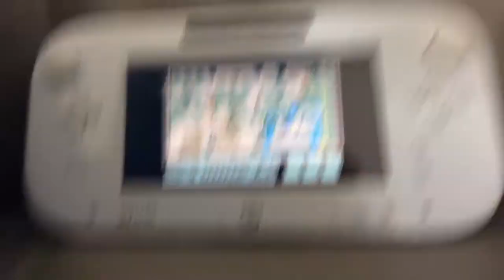FBI open up meme but in super Mario bros 3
The police is here